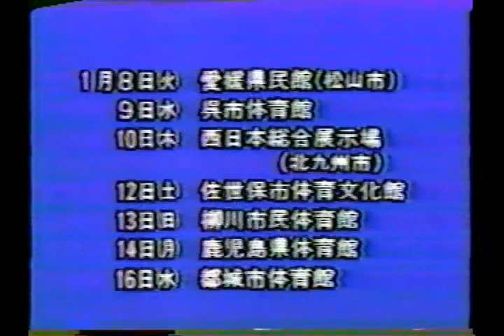12.12.1984 - 1984 RWTL Finals - Stan Hansen/Bruiser Brody vs Jumbo Tsuruta/Genichiro Tenryu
AJPW Real World Tag League 1984 at Yokohama Bunka Gymnasium in Kanagawa, Japan

This match was given 1/2 stars in the Wrestling Observer Newsletter

For more info on matches coming, follow on Twitter @ ajpwclassics